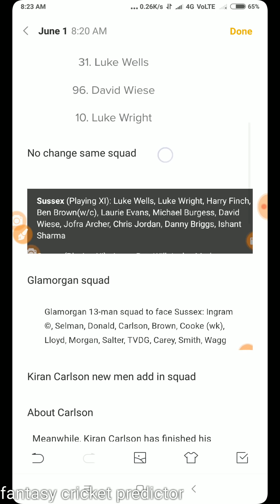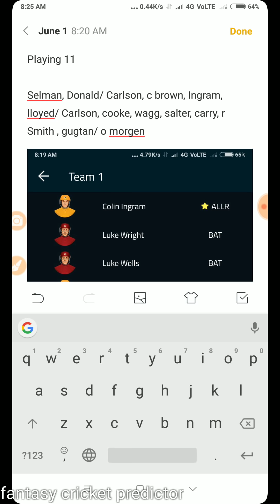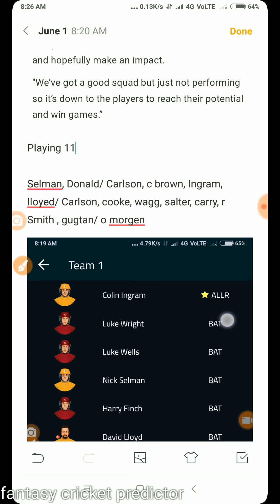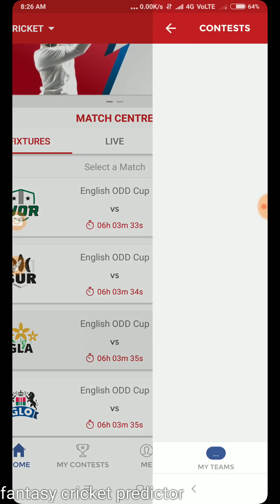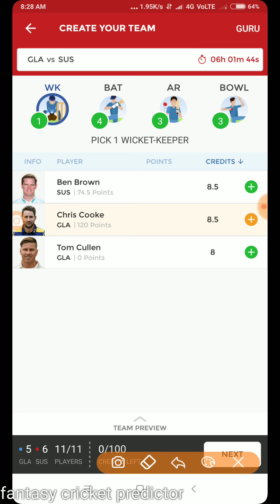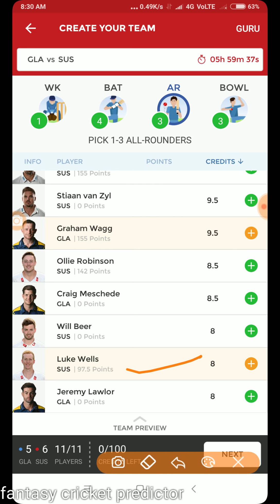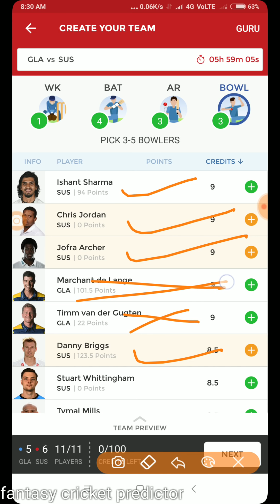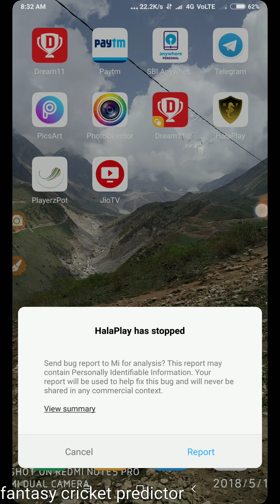GLA vs SUS English odd cup dream11 and Hala play team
Playing 11, squad, grand league and small league team, pitch report